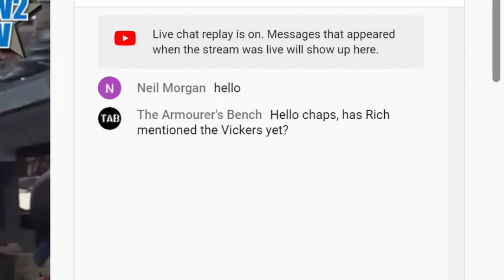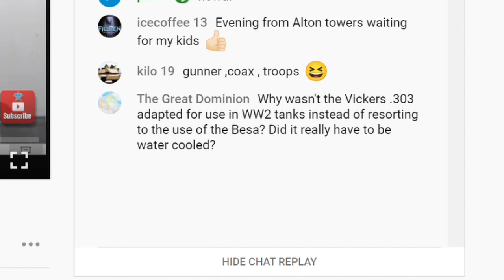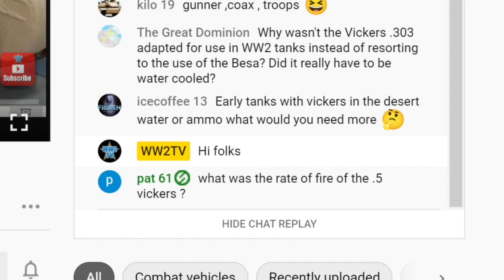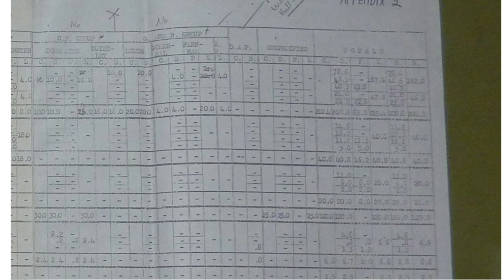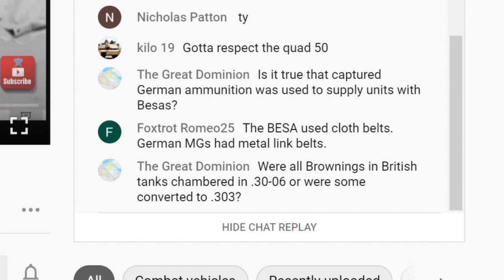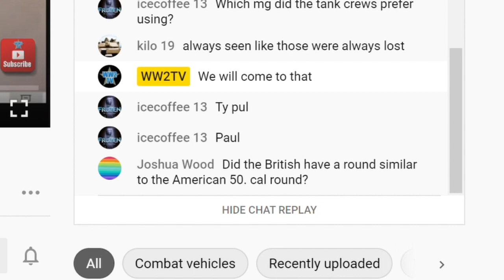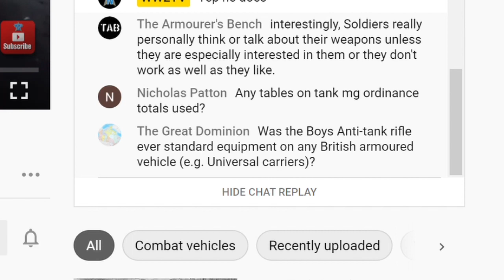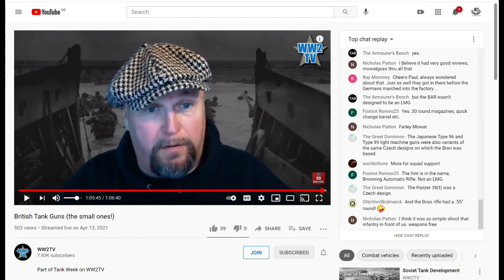Question & Answers #7: WW2TV Follow-up - British Tank Guns (the small ones!)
Following our session on @WW2TV discussing machine guns and their use in tanks, we thought it would be good to use our regular Q&A video slot of cover off the questions raised in the side-bar during the video. We managed to answer some of those but not all so this was a good opportunity to go back and do so.

00:00 Introduction and Background to the @WW2TV video
02:35 @TheArmourersBench: Hello chaps, has Rich mentioned the Vickers yet?
02:57 Bonus 'answer' about @officialaltontowers and its role during the Second World War.
03:35 The Great Dominion: Why wasn't the Vickers .303 adapted for use in WW2 tanks instead of resorting to the use of the Besa? Did it really have to be water cooled?
05:47 icecoffee 13: Early tanks with Vickers in the desert, water of ammo: what would you need more?
06:56 pat 61: What was the rate of fire of the .5 Vickers?
08:08 Gareth Davies: The Sentinel tank: why oh why did it have that 'distinctive' MG housing?
08:38 The Great Dominion: How many rounds of Mauser 7.92mm ammunition did the British armaments industry end up making to feed the Besa?
11:05 pat 61: Is that a circular mag on the Bren?
11:22 worldoftone: Cloth belts vs. metal link eh?
11:50 Nicholas Patton: Was it all tracer?
12:29 The Great Dominion: Is it true that captured German ammunition was used to supply units with Besas?
13:25 The Great Dominion: Were all Brownings in British tanks chambered in .30-06 or were some converted to .303?
14:00 icecoffee 13: Which mg did the tank crews prefer using?
14:43 Joshua Wood: Did the British have a round similar to the American .50 cal round?
15:32 The Great Dominion: Was the 7.92 mm regarded as a more powerful or ballistically superior round in comparison to the .30-06/.303, or about the same?
16:35 THANK YOU ALL FOR THE KIND COMMENTS
17:17 Nicholas Patton: Any tables on tank mg ordnance totals used?
17:50 The Great Dominion: Was the Boys Anti-Tank rifle ever standard equipment on any British armoured vehicle (e.g. Universal Carriers)?
18:52 Frank De Rudder: Is the Bren gun better than the US BAR?